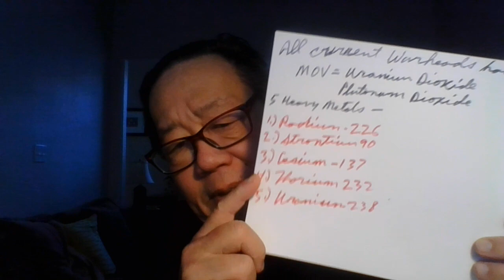'Diebulfrog 79: Burning radioactive wood after Nuclear War. Merry Christmas.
TOPIC: From Thursday - Burning radioactive wood after a nuclear War? think about it.  ( real title.)

 1.) Repeat the the Phase " Give money to Uncle Al"  three times a  DAY.
2.)  print out one month food lists, give to people, smile.
3.)  Send $2.17 to Uncle Al
4.) Join up and help  out  old Uncle Al reach 5,000 followers
5.)  Interesting , Fourth month of the dark winter. Are you ready?
6.) After a nuclear war -Trees for firewood, absorbs heavy radioactive metals
7.)  Good example: this Summer, Russian troops burning the "red forest" around  Chernobyl in their trenches.
8.) Check out Huple's Cat - " Surviving the nuclear forest" video
9.)  Burning contaminated wood for heat and cooking produces radioactive smoke and wood ashe.
10.)  To find Links - Search: Lawrence Livermore labs. University of California in L.A. - nuclear science  divison.
11.)  How many cords of "clean wood" would need for post nuclear world?
) On Youtube - Find it. "The Last Train"  series , 6 episodes. British  Sci Fi
(1999)  by  ITV  TV production.
.) " Escape from New York" free on Tubi, 1981-1h, 39 min.
.) Waiting,  25 days left. JB. Go into the light
.) Trust no one , DO YOUR OWN RESEARCH  - no links, or biographic, or sources. Stop being lazy.
.) Stay Alive.

Yes folks.  Help end SHTF, send $2.17 to Uncle Al.  I need 60 dollars for the food pantry this winter. Thank you for those who donated on line. God bless. Stop the madness. Save America from 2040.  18 years left.

Be humble